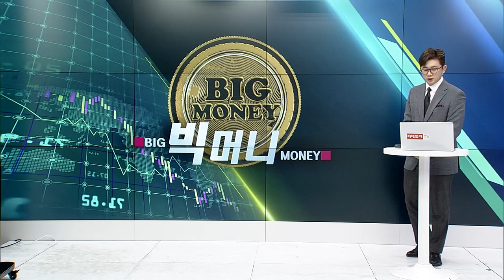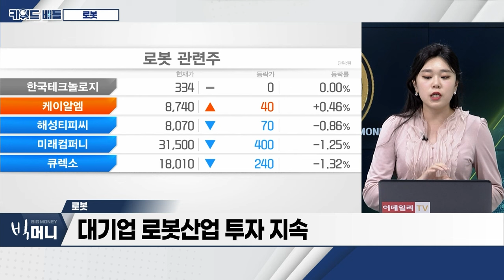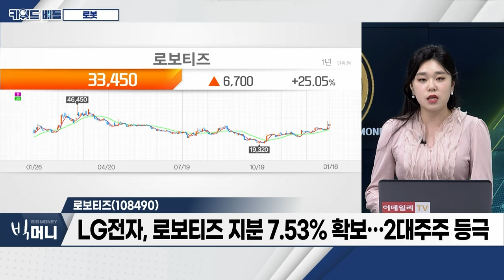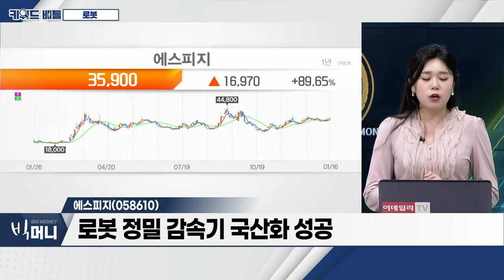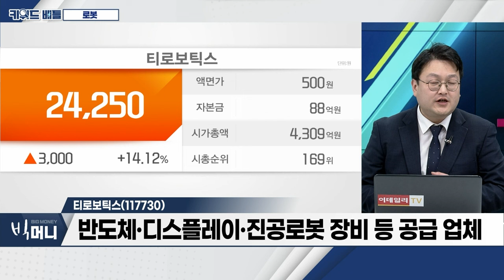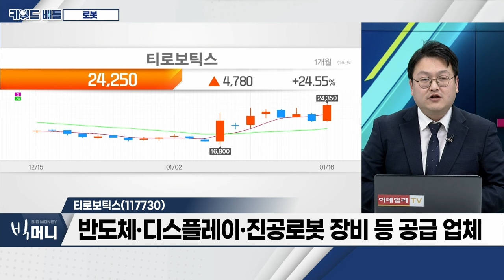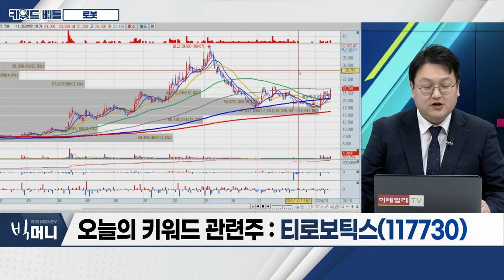로보티즈(108490), 에스피지(058610), 티로보틱스(117730)... 로봇_키워드 배틀 (20240116)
- 삼성전자 ‘봇핏’ 시제품 제작
- ‘GPT 탑재 로봇’ 출시 본격화
- 대기업 로봇산업 투자 지속
- LG전자, 로봇사 M&A 검토

- 2018년 기점 사업 구조→‘자율주행 로봇’ 전환
- 층간 이동 가능한 차세대 자율주행 로봇 출시
- 차세대 자율주행 로봇... 올해부터 대량생산 돌입
- 자율주행 로봇, 호텔‧병원 등 고부가가치 영역 겨냥
- LG전자, 로보티즈 지분 7.53% 확보... 2대주주 등극

- 감속기 부품 전문 제조업체
- 로봇 정밀 감속기 국산화 성공
- 3분기 매출액 976억 원 기록

- 반도체‧디스플레이‧진공로봇 장비 등 공급 업체
- 국내 대기업과 AMR 사업 확대